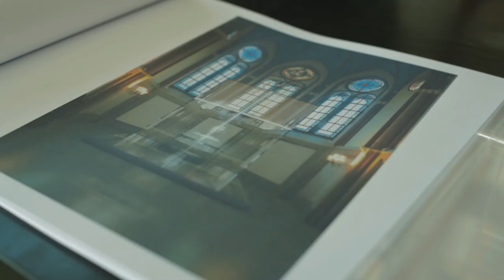Rīgas Lutera baznīcai nepieciešams jauns altāris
Tikai pateicoties jūsu ziedojumiem mūsu baznīcai būs iespēja tikt pie sava jaunā altāra un esošo altāri atgriezt tā īstajiem saimniekiem - Anglikāņu baznīcai, lai izlīdzinātu Padomju režīma laikā radušos postu un netaisnību.

Atbalsti jaunā Rīgas Lutera baznīcas altāra projektu, ziedojot:
- Rīgas Lutera draudzes kancelejā skaidrā naudā vai ar maksājumu karti, norādot ziedojuma mērķi "JAUNĀ ALTĀRA PROJEKTA REALIZĒŠANAI"
- ar pārskaitījumu uz Rīgas Lutera draudzes kontiem

Saņēmējs: Rīgas Lutera evaņģēliski luteriskā draudze
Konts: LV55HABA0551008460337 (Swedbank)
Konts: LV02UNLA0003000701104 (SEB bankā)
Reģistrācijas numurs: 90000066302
Mērķis: JAUNĀ ALTĀRA PROJEKTA REALIZĒŠANAI

VIDEO: Guntis Drevinskis.
REŽIJA: Jūlija Semjonova